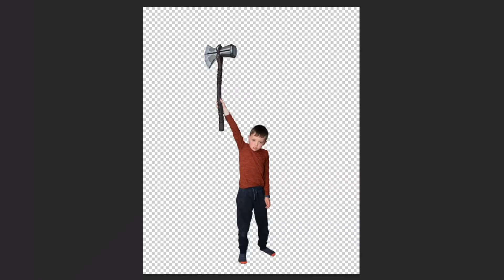Composite Poster Promo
I haven't been doing composites that long but am loving the learning process of it all. It also gives me a reason to get out and take lots of photos of my children :-)